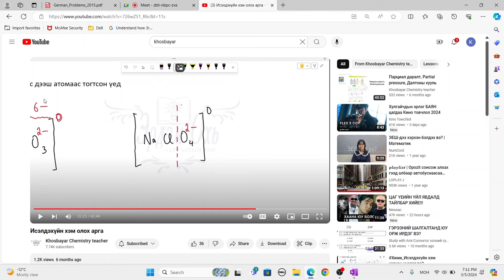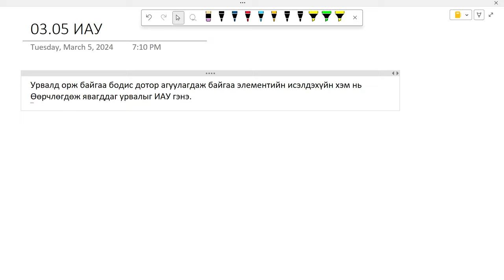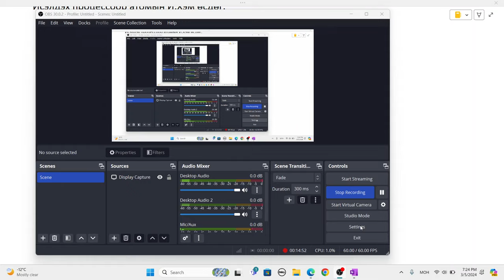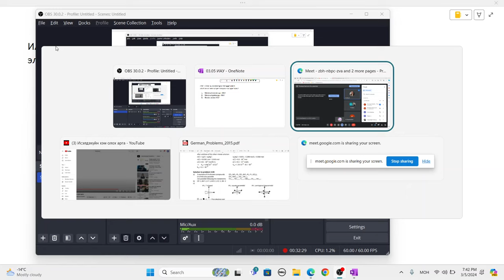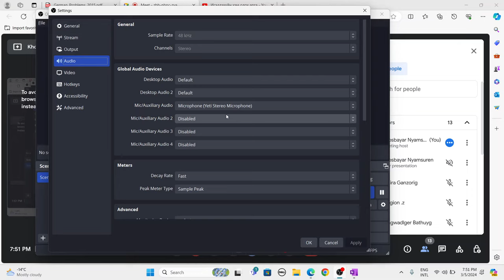Исэлдэн ангжирах урвал тэнцүүлэх арга ИАУ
Онлайн хичээлээсээ ямар ч эдитгүй шууд оруулж байгаа учраас буруу зөрүү алдаатай, сул үгтэй ихтэй ярьсан байж магадгүй ээ ххэ.  Ойлгоод үзээрэй :)

Хичээгээд үзвэл хэрэг болохоор л хичээл байгаа. ИАУ-аа яаж тэнцүүлэхээ ойлгож чадахгүй байгаа хүүхдүүд өөртөө цаг гаргаад үзээрэй.

Энэ хичээлийг үзэхээсээ өмнө манай сувагт байгаа "Исэлдэхүйн хэм олох арга" гэсэн хичээлийг үзсэний дараа хичээл нь илүү ойлгомжтой болох байх шүү.

Бас манай онлайн сургалт зарласан байгаа. Энэ мэт чанартай, цэгцтэй хичээлүүдийг манай онлайн сургалтаар үзэх боломжтой шүү. Сургалтын зар, мэдээллийг манай FB Page-с аваарай.